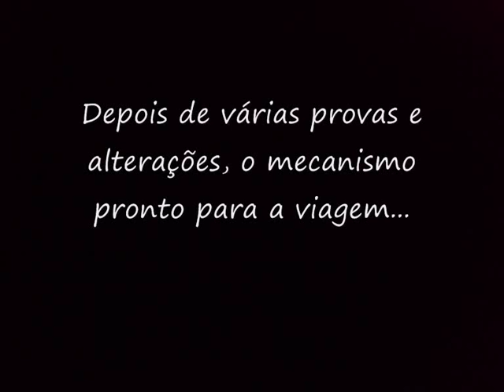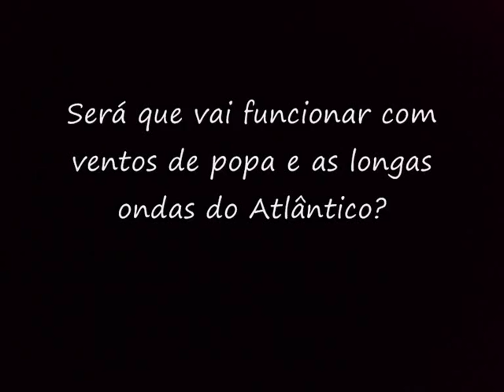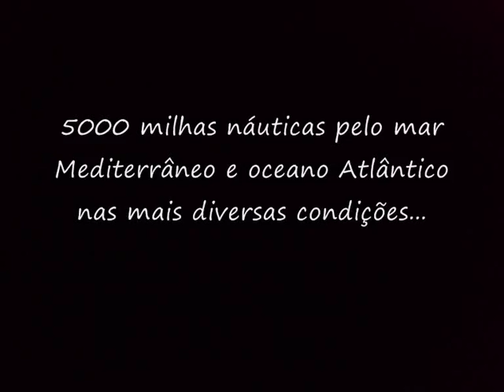Leme de vento de construção artesanal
Leme de vento de construção artesanal (Self steering home made - wind vane, timone a vento casalingo, timon a viento artesanal). Um leme de vento de construção amadora, simples e robusto, além de ser muito barato, proporciona grande autonomia de viagem, segurança e conforto na navegação. E funciona!!!